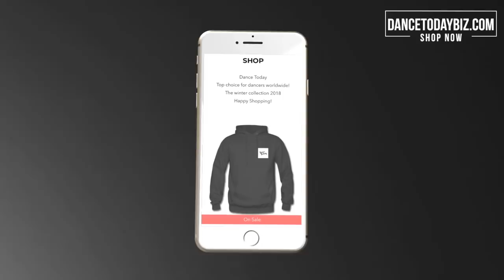Shinsuke Kanemitsu - Anna Kovalova | Jive | JPN | Valqua Cup 2018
Valqua Cup is a very special competition as all of Japan's federations join here to let the dancers movemnets speak for themselves! Yes , you heard right ! All federations in ONE comp ... it is possible ! Shinsuke and Anna competed against hundreds of couples. There were 6 qualifing rounds this footage is from round 4. Enjoy and dont forget to email your competition organizers and say "We want Dance Today!"